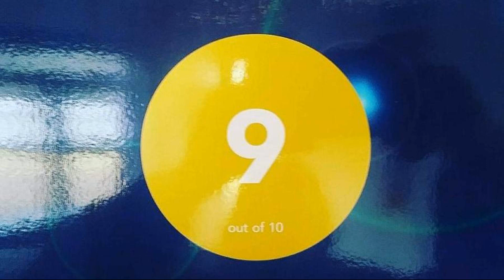Hotel Gran Sirius, Sáchica, Colombia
About Property:
You're eligible for a Genius discount at Hotel Gran Sirius! To save at this property, all you have to do is sign in.
Situated in Sáchica, 7.2 km from Villa de Leyva Main Square, Hotel Gran Sirius features accommodation with an outdoor swimming pool, free private parking, a shared lounge and a garden. Boasting family rooms, this property also provides guests with a terrace. The accommodation offers a 24-hour front desk, airport transfers, room service and free WiFi throughout the property.
Property Type: Hotel
Address: Kilometro 5 via Sachica villa de Leyva, 153887 Sáchica, Colombia
Searching For
1. Hotel Gran Sirius - Sáchica - Colombia
2. Hotel Gran Sirius - Sáchica - Colombia Address
3. Hotel Gran Sirius - Sáchica - Colombia Rooms
4. Hotel Gran Sirius - Sáchica - Colombia Amenities
5. Hotel Gran Sirius - Sáchica - Colombia Offers and Deals
Audio Credit:
Track Title: Subway Dreams
Artist: Dan Henig